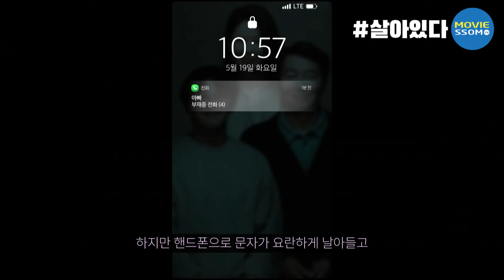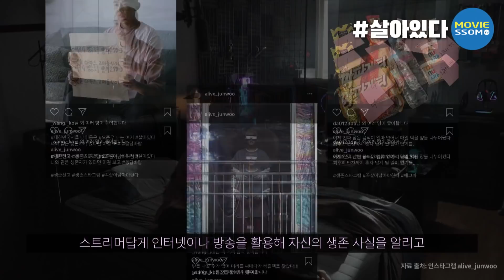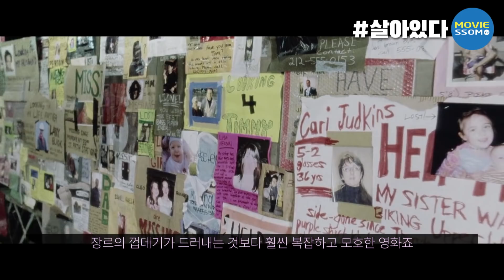🧟좀비가 제일 약한 좀비 영화, 살아있다 리뷰 | 약스포🙆‍♂ [무비썸130]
▶ 꼭! 살아남아야 한다

*** 영화 [살아있다] 간략 소개 ***
▶ 감독: 조일형
▶ 주연: 유아인, 박신혜
▶ 개봉: 2020년 6월 24일

　# copyright (주)블러썸크리에이티브
　# 제작자 지영주